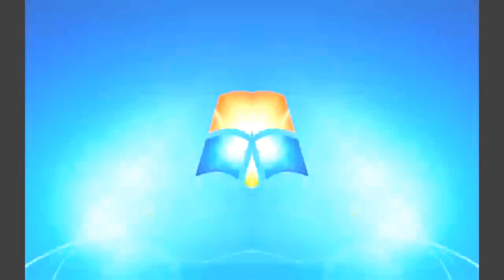Windows 7 Startup Logon Now MY VIDEO Effects In G Major 97